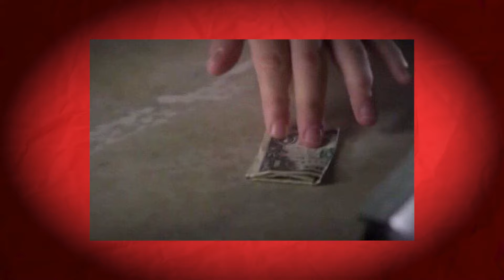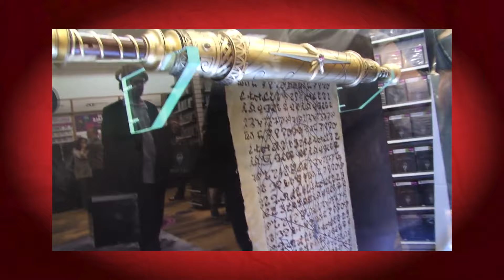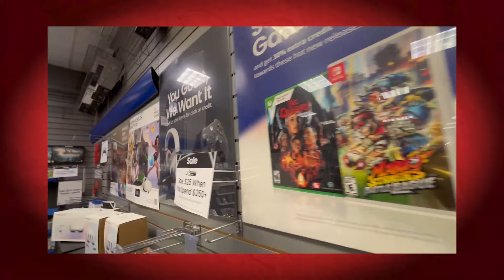Pre-Ordering Games Sucks... However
Spend Your Money How You Want To...

Pre-Ordering Games Sucks Nowadays... However